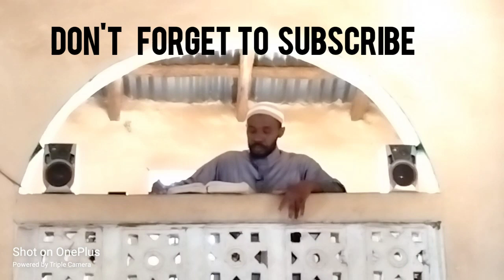Friday sermon by sh Abu musa ousman Saidy from Gambia